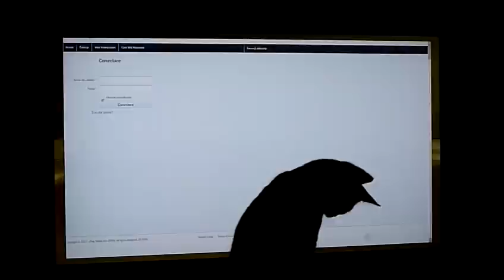crazy cat trying to catch a mouse (pointer)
Our European shorthair cat is trying to catch the mouse pointer on a big screen. Mouse pointer drives she crazy. If she's around and sees it, she will then sit in front of the screen, then will try to catch it.